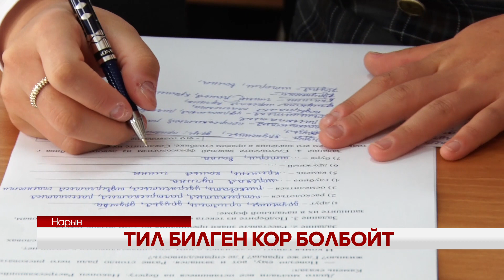УТРК НАРЫН: ТИЛ БИЛГЕН КОР БОЛБОЙТ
Сатыбалды Нааматов атындагы Нарын мамлекеттик университетинин Кыргыз жана орус тили кафедрасы, Эл аралык байланыштар бөлүмү менен биргеликте Россиянын "Русский мир" фонду тарабынан чакан грант утуп алган. Бул кайтарымсыз каражатка орус тилине кызыккан студенттер үчүн олимпиада өткөрүлдү.